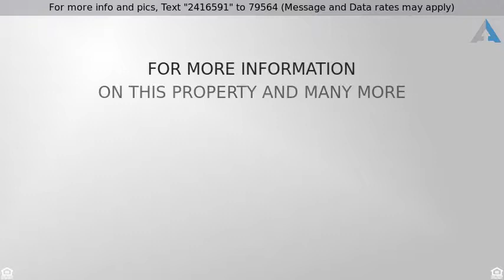Priced at $349,900 - 4830 S KACHINA Drive, Tempe, AZ 85282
Single Family - Detached, Ranch - Tempe, AZ

*** BRAND NEW ROOF 3/18 ***Your home sweet home has arrived! Fantastic corner lot 4 bedroom home in Tempe. Warm color palette envelops you as you walk through the door. Kitchen boasts granite countertops with breakfast bars, a plethora of custom cabinets, and stainless steel appliances. Panoramic windows in every room let in all the natural lighting. Guest bedrooms have ceiling fans and plush carpet. Full guest bathroom with dual sink vanity. Master suite has two closets and plush carpet. 3/4 bathroom with single sink vanity. Oversized backyard features a covered patio with sparkling pool, lush green artificial grass, and plenty of room for entertaining. This is a home you don't want to miss, so come see it today! Seller's agent is a relative of the seller.